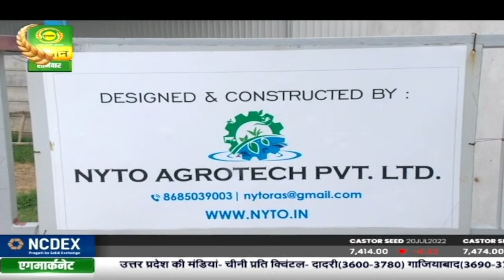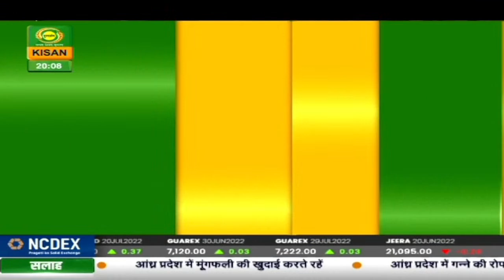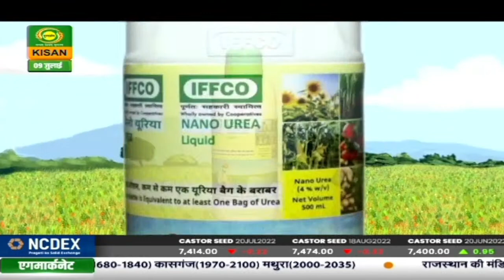नए भारत का बढ़ता किसान: मछली पालन की नई तकनीक | Naye Bharat Ka Bhadta Kisan | July 09